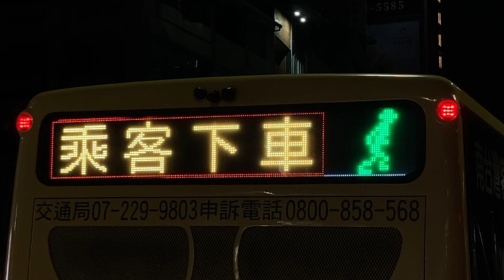「後車注意」「乘客下車」 LED顯示器(LED電光掲示板) 高雄車站(建國路) 公車站牌(バス停)